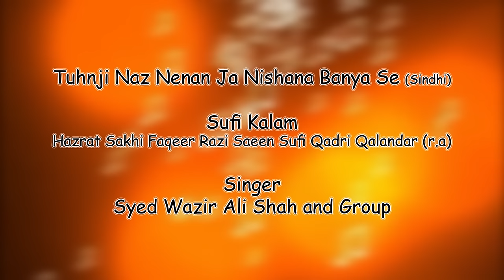Tuhnji Naz Nenan Ja Nishana | Syed Wazir Ali Shah | Hazrat Faqeer Raazi Saeen (r.a)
Kalam | Tuhnji Naz Nenan Ja Nishana
Poet | Hazrat Sakhi Faqeer Raazi Saieen Sufi Qaderi Qalandar r,a
Singer | Syed Wazir Ali Shah
Music Director | Mehmood Ali
Audio Recorder | Mixing | Mastering | Mehmood Ghoto
Video Editor | Camera Operator | Mehmood Ghoto
Director | Mehmood Ghoto
Label | FMG Production

تنهنجي ناز نيڻن جا نشانا بڻيا سي
انهي درد دل کان ديوانا بڻيا سي

چشم چوٽ چالان ڀرون نيزا ڀالا
ٿي در بدر تولاءِ  بيگانا بڻيا سي

مجازي مروٽي ريشم پٽ بڻايو
تڏهن تنهنجي ڳچي جا ڳانا بڻيا سي

راضي نهاري اکين جي اشاري
ڇڏيوءِ  پُر پياري مستانا بڻيا سي

Hazrat Baba Razi Sain (r.a) ( Sindhi Sain ) was a Sufi saint and a Punjabi,Sindhi,Urdu,Sraiki,Hindi,Farsi,Arbi, poet. He belonged to the Qadri tariqah. He is especially renowned as the author of a book of poetry called Dewan Dard E Ishq as well as the Hamd , Naat,Sufi Kalm. He was born in a village called Peer Ghoth , situated near Mirpur Khas , Sindh.

Shrine of Hazrat Baba Razi Sain (r.a) , Amun Pur Shareef Near Lahore , Pakistan
Hazrat Baba Razi Sain (r.a)
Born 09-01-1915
Peer Ghoth , near Mirpur Khas , Sindh.
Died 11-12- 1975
Amun Pur Shareef , Lahore , Pakistan.
Occupation Poet
Genre Sufi poetry
Notable works Dewan Dard E Ishq